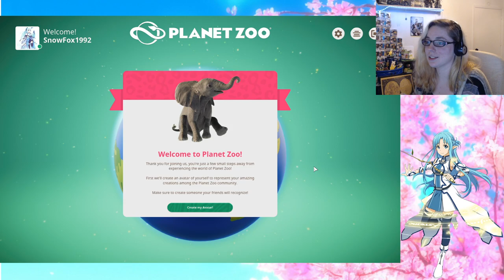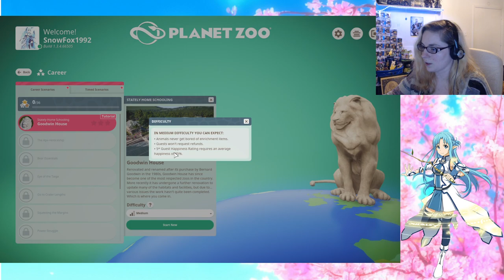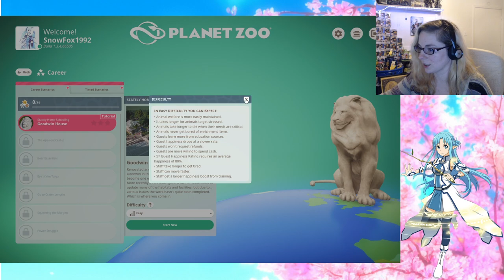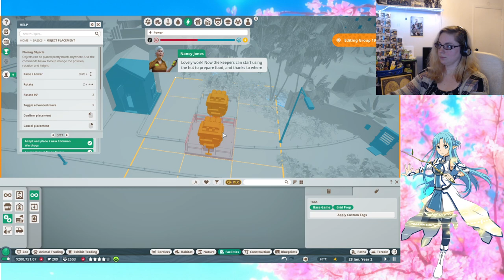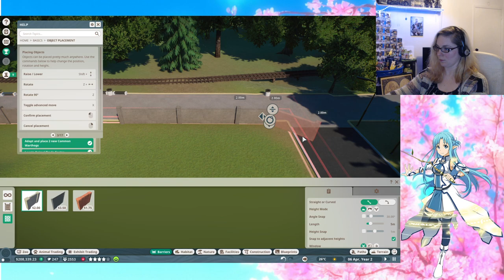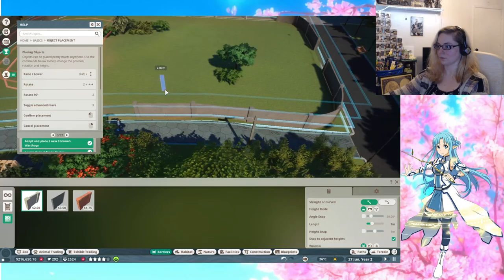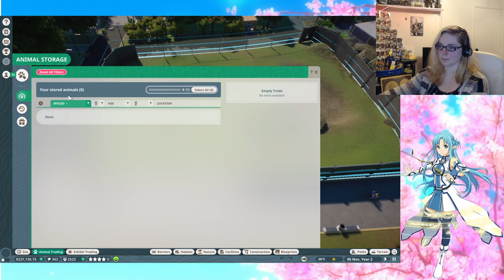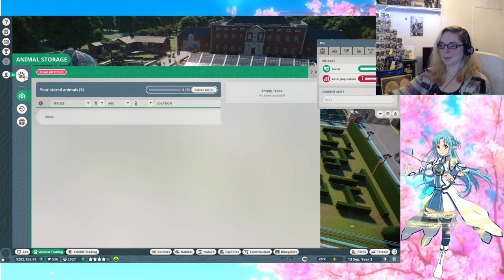Playing Planet Zoo for the First Time!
Finally getting to check this game out! So far I LOVE it!